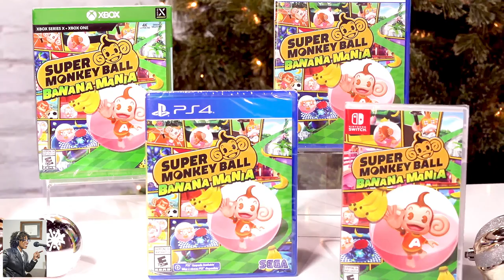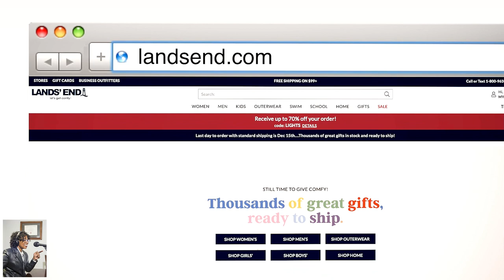Holiday Gift Guide